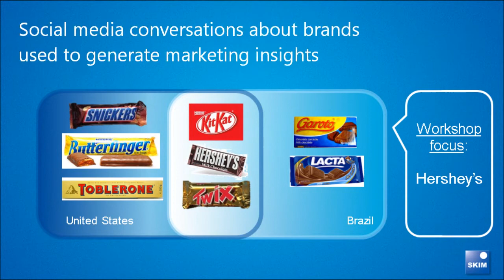Trailer: Social Media Research at SKIM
SKIM hosted a webinar about Social Media Research on February 16, 2012. Watch this video to get a feel of what it is about or watch the full session

Social media research sets on the belief that in order to understand
consumers, we must listen, not ask. While distinct from classical survey based market research, social media research allows us to understand and analyze what the market openly says on the internet space.

Title song: Totally Enormous Extinct Dinosaurs - Garden (instrumental version)